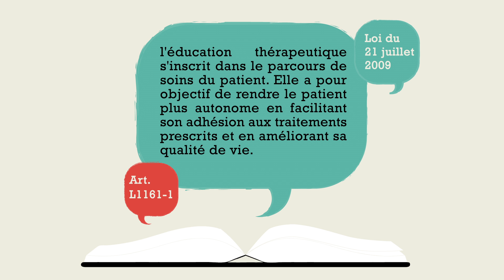Chapitre 3 du film "Abécédaire de la démocratie sanitaire " : Autonomie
Interviews de militants associatifs du Collectif interassociatif sur la santé qui s'expriment sur les enjeux et l'historique de la démocratie en santé, ici sur la question de l'autonomie.